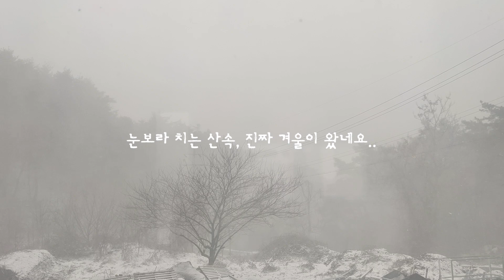마음 따듯해 지는 음악과 눈 내리는 풍경, 이런 맛에 시골에 삽니다!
안녕하세요!
올 겨울은 봄날같이 따듯한 날들이 많았는데, 이번에 내리는 눈은
눈보라를 일으키며 겨울다운 추위를 떨치고 있네요!
모처럼 영하의 날씨에 찾아온 눈으로 산속에 갇혔지만, 잠시 쉼으로
다시 한번 자연의 아름다움에 빠져 보네요~^^
여러분 모두 눈길에 조심히 다니시구요~
잠시나마 영상 보시고 쉼표 찍는 시간 가져 보세요!